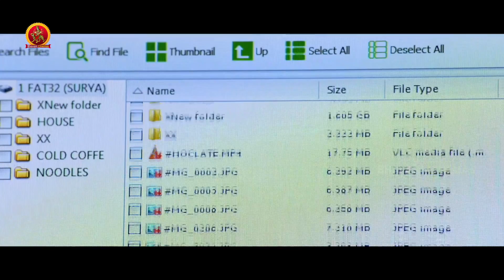పిల్లలను గారాబంగా పెంచితే ఇలాగే ఉంటుంది || Kidnap Case Movie Scenes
Watch Kidnap Case Movie Scenes.

Starring: Rahman, Gowri Nandha, Nizhalgal Ravi, Surendar, Monica Chinnakotla, Akhil and others.
Director: Ram K. Chandran
Producer: Rajasekhar Annabhimoju